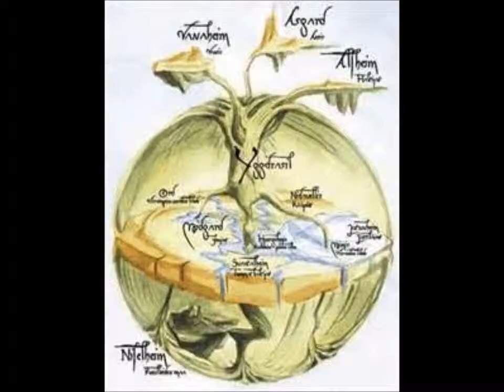03 Episode Three - One or Many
So, now we've learned a little bit about the Moon, Goddess, and Her three faces or phases known as the Maiden, the Mother and the Crone.

This segment of our show is about the Gods and Goddesses and whether there is only one source of divine energy, or if the Gods and Goddesses are individuals.

The answer is that I don't have the answer.  Sorry!  I have the answer for myself, and my own heart, but not for anyone else at all.

Today, I'm going to give you a little bit of information so you can begin to think about what feels right for YOU.